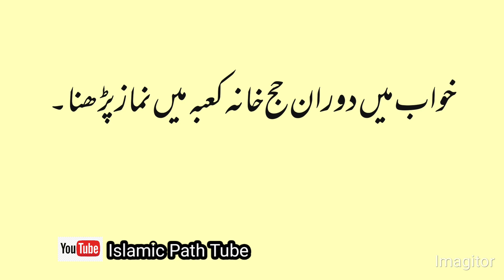khwab main Hajj Dekhna | Hajj in Dream | خواب میں حج دیکھنا | सपने में हज देखना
in this video you will see:
Interpretation of Hajj in a dream.  Interpretation of going to perform Hajj in a dream but not performed Hajj.  The interpretation of saying "Labik" in a dream during Hajj Haram Sharif.  Hajj is obligatory but not performed in a dream.  Interpretation of praying in the Kaaba during Hajj in a dream

khwab mein hajj Karne Ki Tabeer khwab mein hajj per Jana magar hajj Na Kar sakne Ki Tabeer khwab mein haj per labbaik kahane Ki Tabeer khwab mein haj ke dauran nivas padhne Ki Tabeer khwab mein haj farj Hona magar na karne ki tabeer

خواب میں حج کرنے کی تعبیر ۔ خواب میں حج کرنے کیلئے جانا مگر حج نہ کرنے کی تعبیر ۔ خواب میں دوران حج حرم شریف میں لبیک کہنے کی تعبیر ۔ خواب میں حج واجب ہونا مگر نہ کرنے کی تعبیر ۔ خواب میں دوران حج خانہ کعبہ میں نماز پڑھنے کی تعبیر

सपने में हज की व्याख्या।  सपने में हज करने जाने पर हज न करने की व्याख्या।  हज हराम शरीफ के दौरान सपने में "लबिक" कहने की व्याख्या।  हज अनिवार्य है लेकिन सपने में नहीं किया जाता है।  सपने में हज के दौरान काबा में प्रार्थना करने की व्याख्या